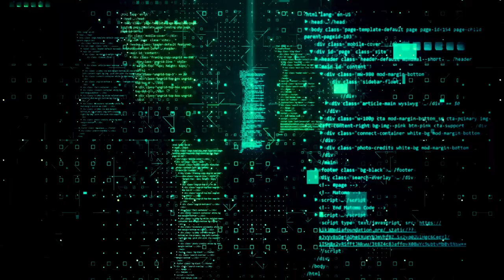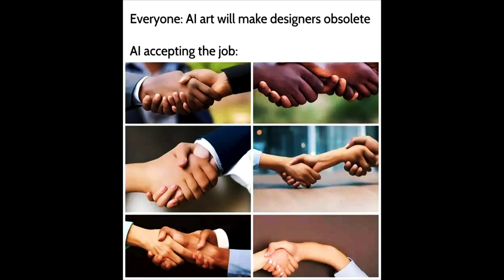AI: Friend or Foe? A Friendly Discussion at COSM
A distinguished panel of artificial intelligence (AI) experts, include Blake Lemoine and Robert J. Marks, debates the meaning of artificial intelligence, what the future holds for its application (both positive and negative), and how far AI can be taken in terms of mimicking and even exceeding human capabilities.